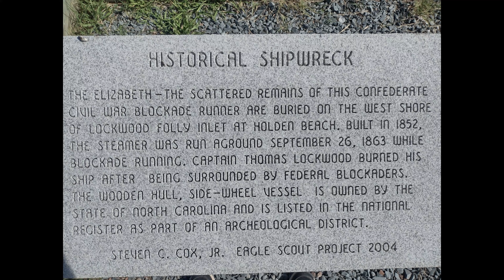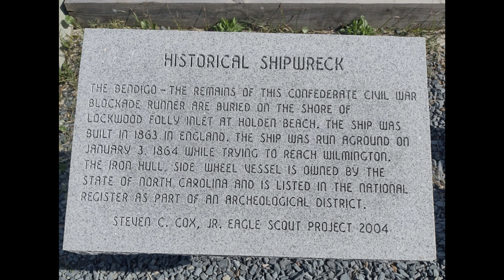4K.....Olden Holden Bike Tour Pink Route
4k video
Holden Beach NC...Olden Holden Bike Tour Pink Route is located on the East end of the island. This Route includes 14 historical trail markers. Ride along or enjoy the view as we take you on a tour of Beautiful Holden Beach...